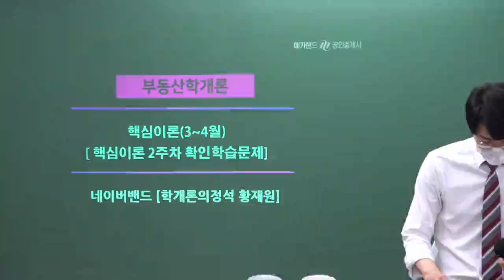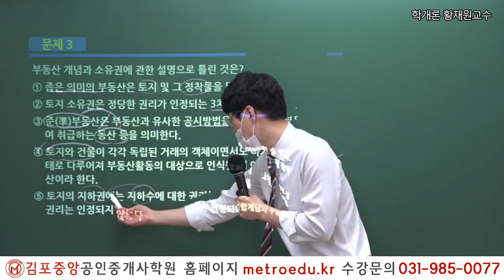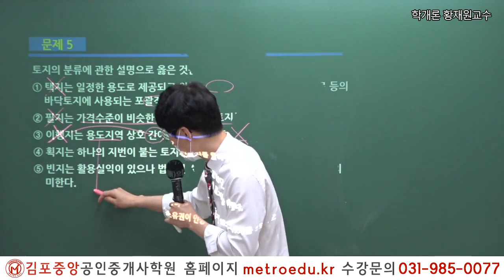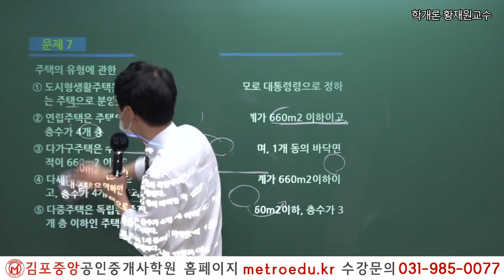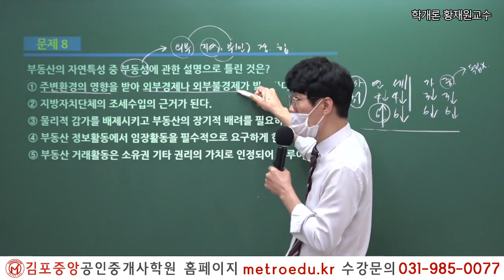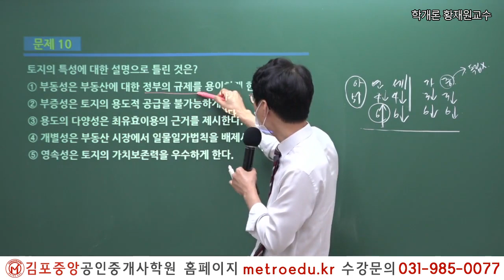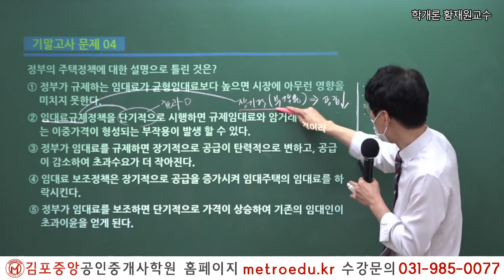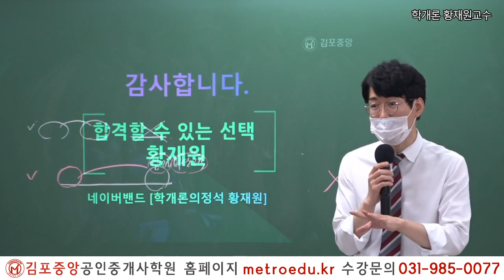[공인중개사학원 김포중앙] 제33회대비 학개론 "부동산학 총론 문제풀이" 메가랜드 황재원교수의 개념완성과정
2019년 김포중앙공인중개사학원 단일학원 오프라인기준

1:1 학습상담전문요원, 스터디실무료,

2022 더 강력해진 교수님과